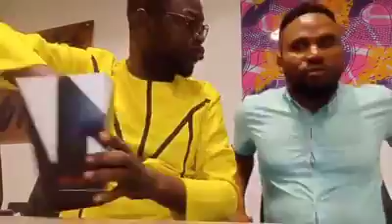Boukary a besoin de délivrance